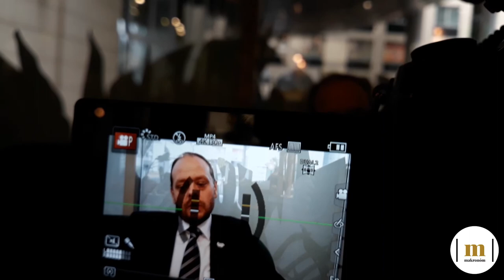Kössünk össze magyart a magyarral! – így lehet az első a logisztikában a nemzeti érdek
A hazai logisztikai szakma az előző évtizedekben azon dolgozott, hogy olyan infrastruktúra épüljön ki, amely a nyugati tőke és vállalkozások számára könnyen elérhetővé teszi áruinak saját piacát, miközben magyarok és magyarok között ma sincsen megfelelő összeköttetés a Kárpát-medencében. Firbás György logisztikai szakértővel beszélgetett Oláh Dániel közgazdász.